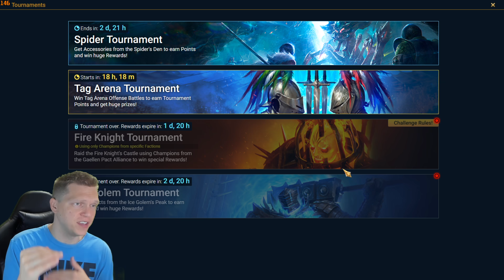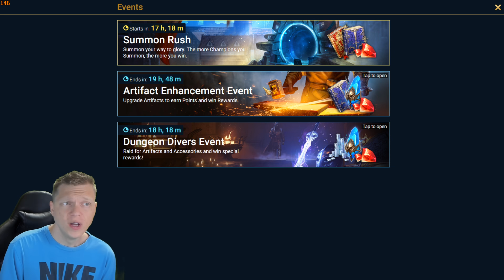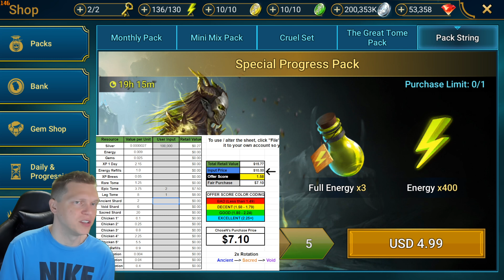💥TRUNDA 10x?! WORTH or NOT? | RAID Shadow Legends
⏱️ TIMESTAMPS
0:00 Intro
0:40 10x
7:10 Game Stuff
9:20 Offers
11:28 Grades
🎮 How I Play RAID: Shadow Legends
📱 Mobile Phone: iPhone XS (when not at home)
📟 Portable Device: iPad 6th Gen 9.7 inch (when relaxing at home)
Graphics Card: Geforce RTX 2070
Mouse: Razer DeathAdder
Keyboard: Razer Blackwidow Chroma v2
Microphone:  Elgato Wave 3
Headset: HyperX Cloud
Processor: AMD Ryzen 9 3950x 3.5ghz
RAM: CORSAIR Vengeance 64GB (2 x 32GB) DDR4
Motherboard: MSI MEG X570 Ace